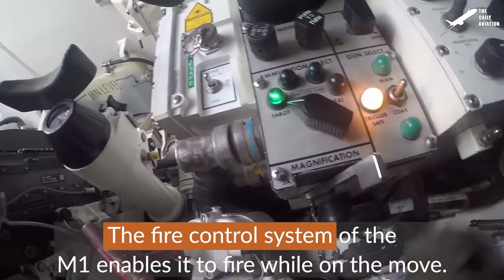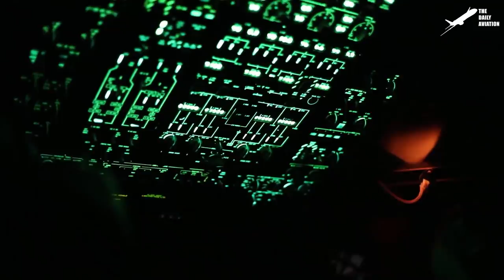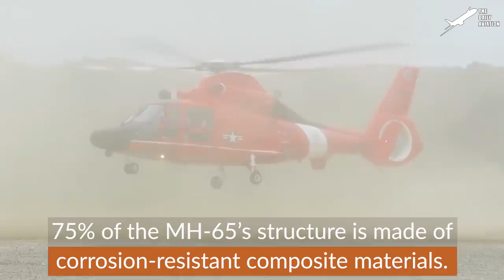Installing Advanced Reactive Armor Plates on the Massive M1 Abrams Tank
Welcome back to the Daily Aviation for a feature on the Abrams Reactive Armor Tile System that helps protect the crew of the M1 Abrams tank and redirect blast impact away.

Footage Credit: US Army, US Air Force  ,Derivative Work by The Daily Aviation

Thumbnail Credit: US Army , Derivative Work by The Daily Aviation